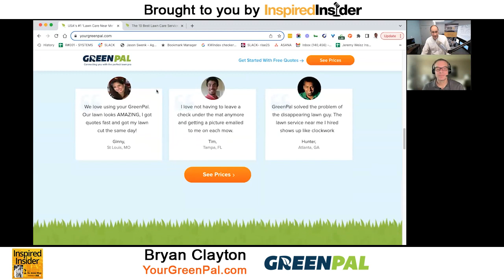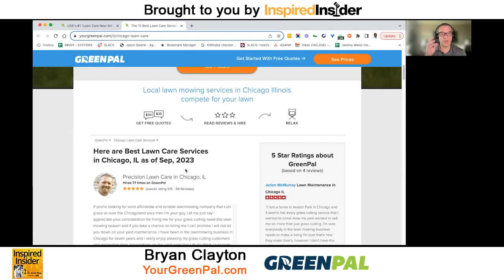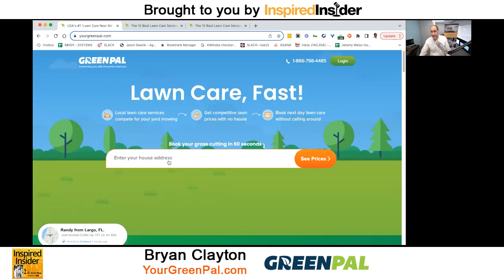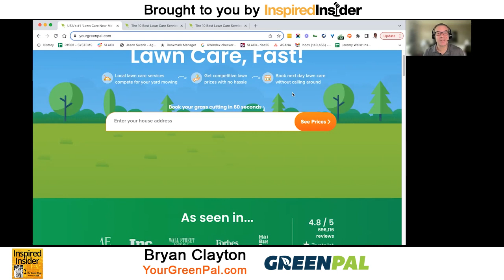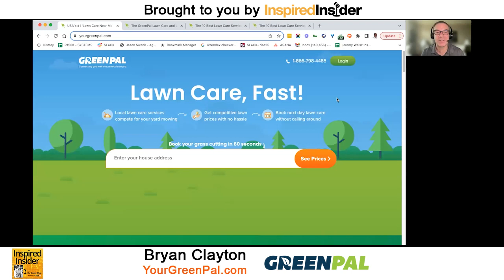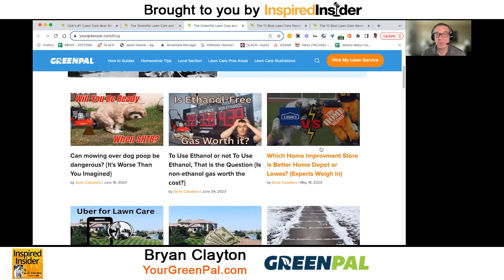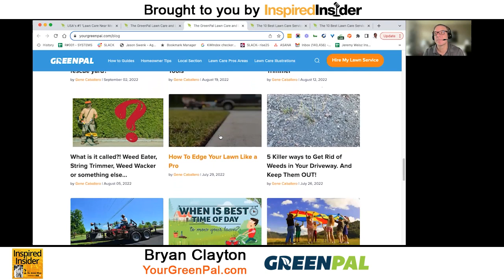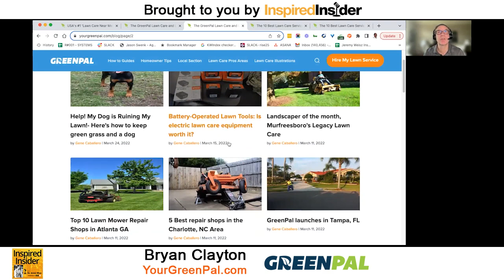Growing Lawn Care Businesses Through Effective Systems With Bryan Clayton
Bryan Clayton is the Co-Founder and CEO of GreenPal, an online marketplace that connects homeowners with local lawn care professionals. GreenPal has been called “the Uber for lawn care” by Entrepreneur magazine, with over 300,000 active users completing thousands of transactions daily.

Before starting GreenPal, Bryan founded Peachtree Inc., one of the largest landscaping companies in Tennessee, growing it to over $10 million a year in annual revenue before its acquisition by Lusa Holdings in 2013. He has extensive expertise in entrepreneurism, small business growth, marketing, and bootstrapping businesses from zero revenue to profitability and exit.

Here’s a glimpse of what you’ll learn:

• [0:00] Intro
• [03:22] Bryan Clayton shares how he broke into the entrepreneurial world
• [04:44] Leadership lessons Bryan learned from his dad
• [05:34] The experience of growing a lawn mowing business as a student
• [08:22] The challenges of growing a business
• [10:42] Bryan discusses some employee training tactics that work
• [15:41] How to improve customer satisfaction
• [18:57] Leveraging customer feedback to grow a business
• [28:36] How to build sales systems
• [31:52] Bryan talks about content and SEO strategies
• [37:07] How GreenPal acquired long-term clients

Growing a business can be an exciting and rewarding experience, but it also comes with its fair share of challenges. From expanding your customer base to managing your finances, many factors can impact the success of your business. The key to overcoming these challenges is having a solid foundation of systems in place.

According to Bryan Clayton, one of the most critical factors in the success of any business is having effective systems in place. Whether it's employee training systems, customer satisfaction systems, or sales systems, these processes help ensure businesses run smoothly and efficiently. He shares his journey investing in these systems to streamline his operations, improve customer satisfaction, and ultimately increase his bottom line in his lawn mowing businesses.

In this episode of Inspired Insider Podcast, Dr. Jeremy Weisz sits down with Bryan Clayton, Co-Founder and CEO of GreenPal, to discuss the value of having systems in a business. Bryan shares his entrepreneurial journey in the lawn mowing industry, the challenges of growing a business, systems to incorporate in a company to thrive, and content and SEO strategies.